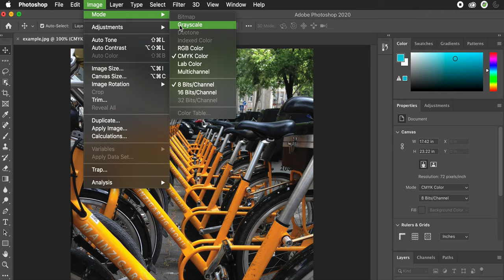Changing Color Modes